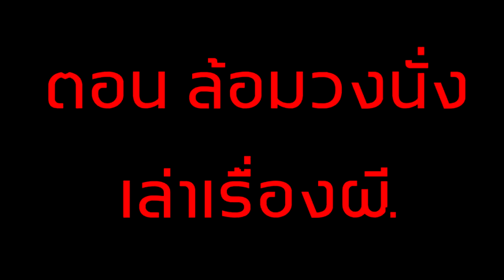จะเกิดอะไรขึ้น? เมื่อ " ทุกคน " มาล้อมวงนั่งเล่าเรื่องผี EP.2 (Minecraft Noob Vs Pro Vs Hacker)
วันนี้นะครับพวกเรา ทุกคน จะมาล้อมวงนั่งเล่าเรื่องผีกัน เรื่องของแต่ละคนจะน่ากลัวแค่ไหน ไปรับชมรับฟังพร้อมกันเลยครับ